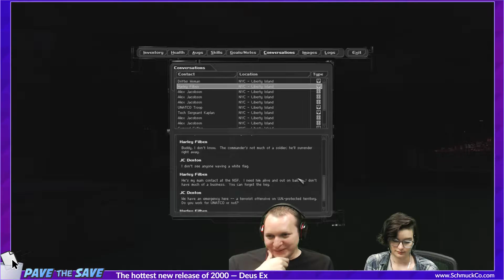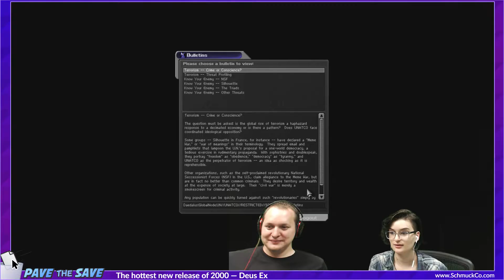Deus Ex (Part 1) - Pave the Save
Zach and Gavrielle blundered around in the dark, discovered the Rothschilds' rule the world and crashed the game at least once.